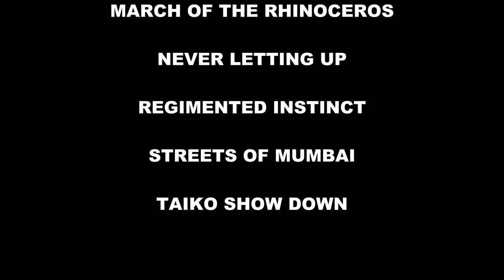2023 ORESTIMBA VS GUSTINE 2023